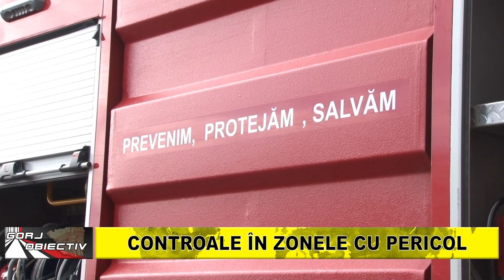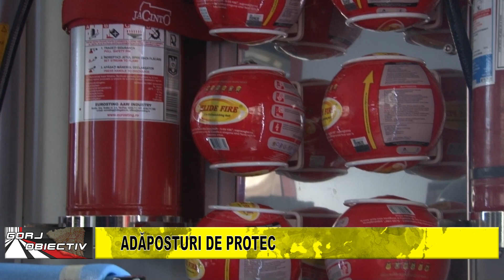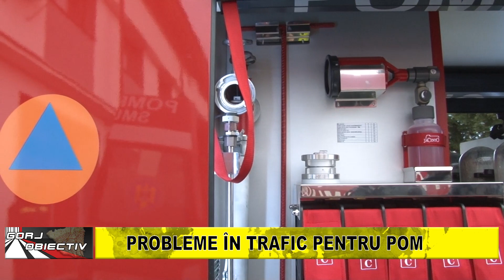Gorj Obiectiv 28.11.2023 Cum se pregătesc angajații ISU Gorj pentru urgențe?